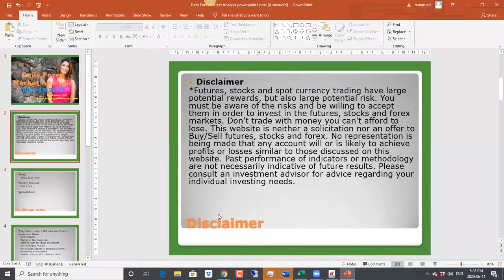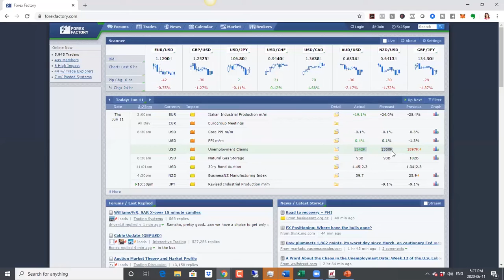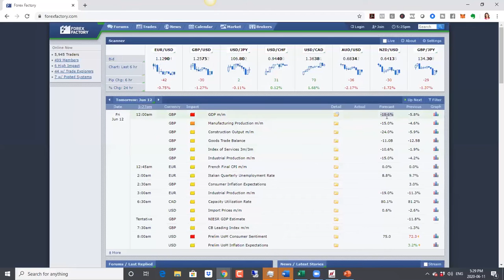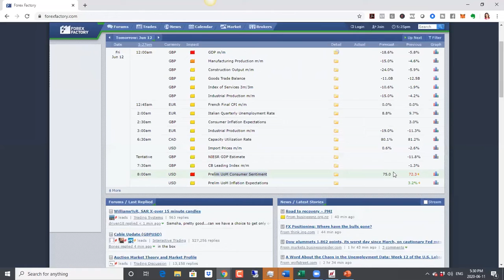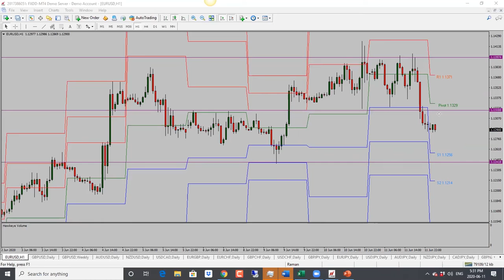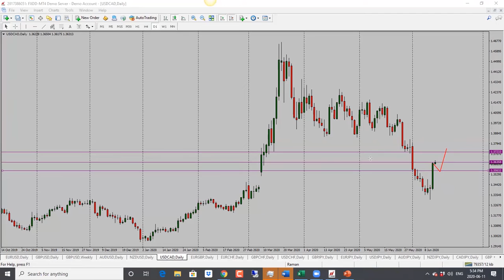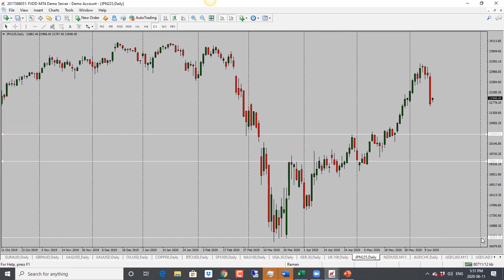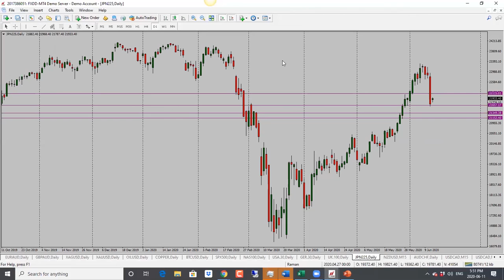Daily Forex Market Analysis - June 12, 2020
In the forex we look at USD crosses (EURUSD, GBPUSD, AUDUSD, NZDUSD, USDCAD), CHF crosses (USDCHF, EURCHF, GBPCHF) and JPY crosses (EURJPY, GBPJPY, USDJPY, AUDJPY, NZDJPY, CADJPY).

I hope you stay safe and healthy during this time!